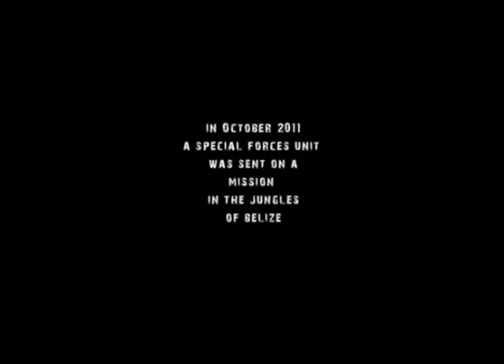Alien Predator - Die Wiege Der Schöpfung Ist Hier -[Trailer]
The Asylum - Fans aufgepasst! Im August erscheint bei uns die UNCUT-Version von Alien Predator - Die Wiege der Schöpfung ist hier!

Das Filmmaterial ist REAL - Der Beweis ist unwiderlegbar!
Vor einigen Jahren wurde brisantes Filmmaterial einer militärischen Expedition im Dschungel von Belize nahe Mexiko gefunden. Jetzt - wenige Jahre später - kommen die Aufnahmen erstmals ans Tageslicht. Es enthält angeblich Beweise dafür, dass Aliens von der Erde stammen! Der Ursprung außerirdischen Lebens soll also direkt auf unserem Heimatplaneten entstanden sein! Dies wäre die wissenschaftliche Sensation... Doch wenn Sie war ist, steht die Menschheit vor dem Untergang.
Machen Sie sich gefasst, auf das Unfassbare!
- Ungeschnittene US-Fassung
- Im Real Kamera (Found Footage)-Stil der Tophits Cloverfield, Grave Encounters und Blair Witch Project
- Mit Hollywoods Top-Stuntman Peter Pedrero (Fast and the Furious 6, Fluch der Karibik, Harry Potter, James Bond-Quantum Trost, Braveheart, Bourne Ultimatum, Kampf der Titanen etc.)